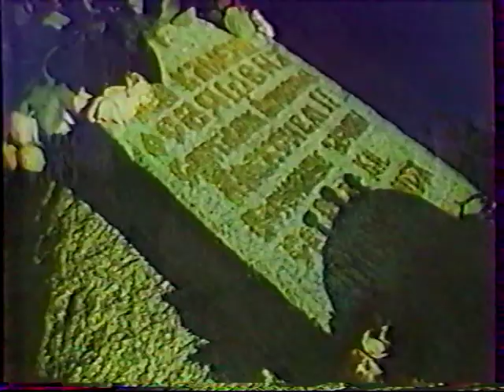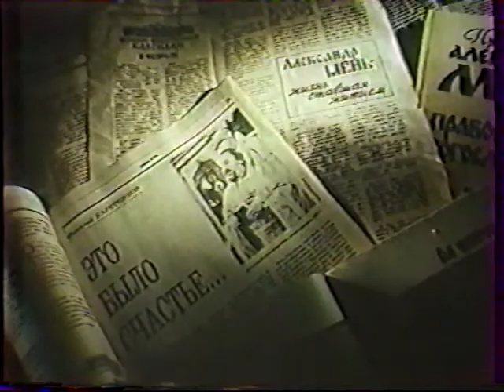VTS 01 2